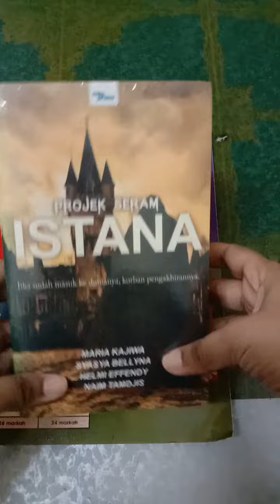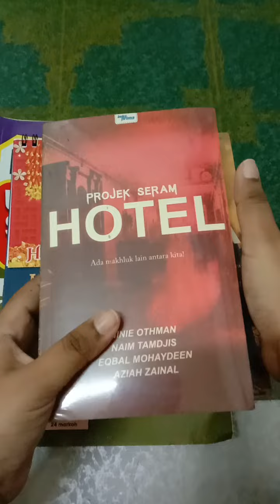Unboxing Parcel Dari Shoppe💅